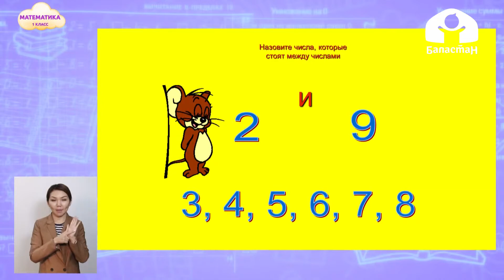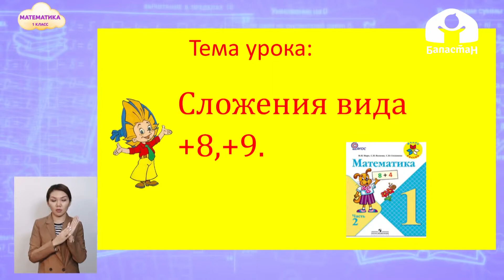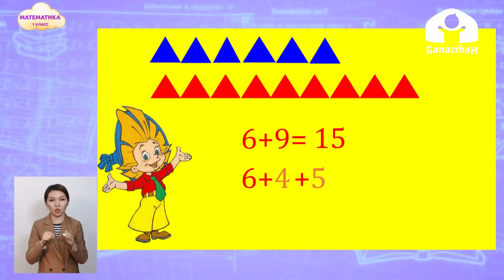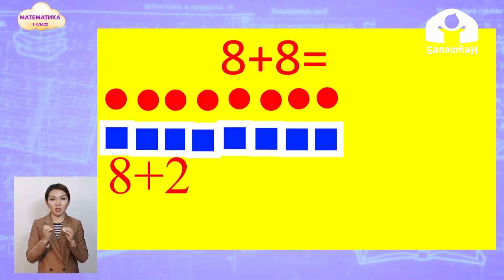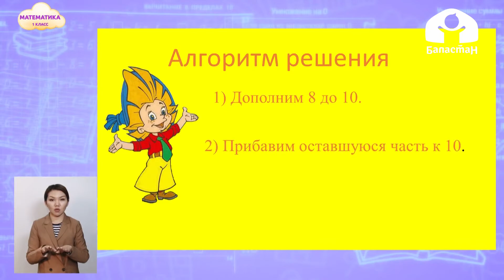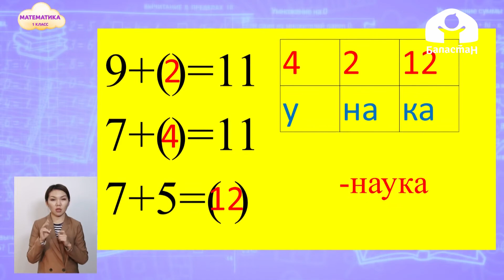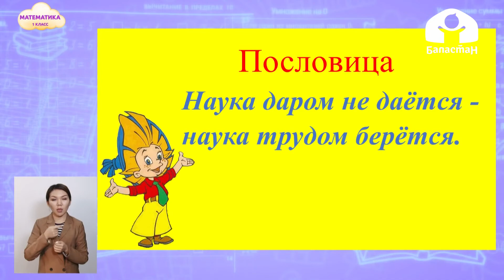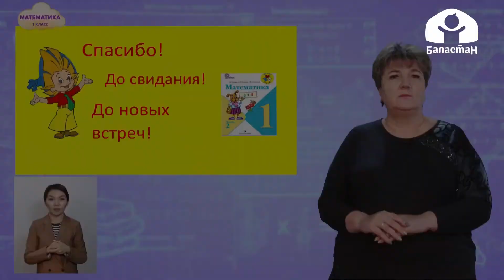1-класс | Математика | Сложение вида +8, 9